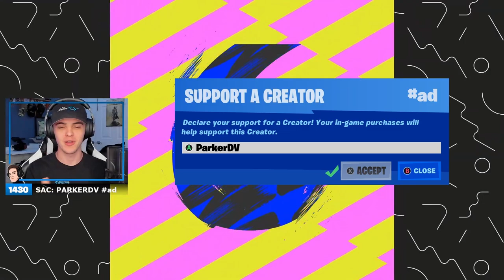Fortnite CHAPTER 3 SEASON 3 TRAILER! (Darth Vader)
► Code 'ParkerDV' in the Fortnite Item Shop